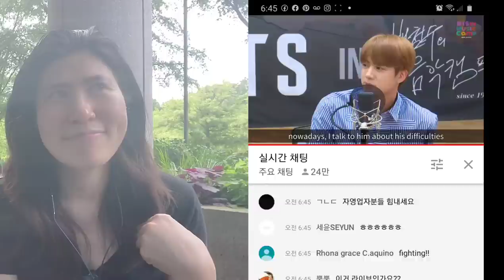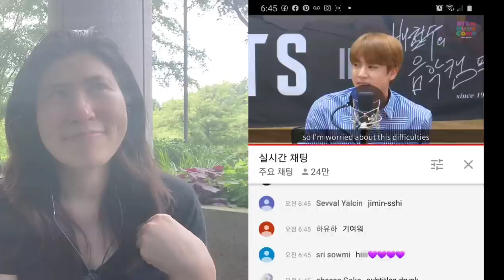[BTS] 배철수의 음악캠프 BTS 진의(Jin) 고민, 국난극복의 의미와 눈물. 자영업자에게 주는 위로.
미국 조지아 애틀랜타 방탄소년단 아미 애틀맘입니다.
저는 건물안 카페테리아를 운영하고 있습니다.
배철수의 음악 캠프를 듣고 저에게 가장 감동적인 부분을 영상에 남겨봅니다.
진의 고민은 많은 자영업자에게 희망의 메세지가 될것 같아서 함께 공유합니다.
한국인 고유의 질병 '화병'에 걸리지 않도록 방탄소년단 노래, 영상 많이 듣고 즐겁게 건강하게 이 어려움을 극복해요.
감사합니다.
건강하세요.
BTS 사랑 대한민국 사랑.

(햇빛 때문에 영상이 많이 흐리지만 자연스럽게 그냥 올립니다.)